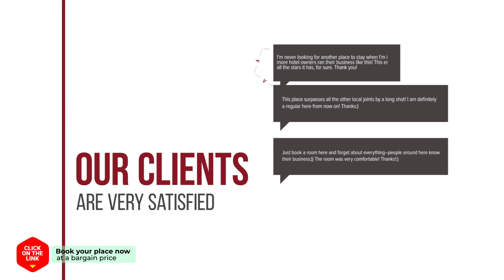Apple Motel hotel review | Hotels in Seoul | Korean Hotels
Apple Motel hotel video review. Hotels in Seoul, asian 3 stars hotels.